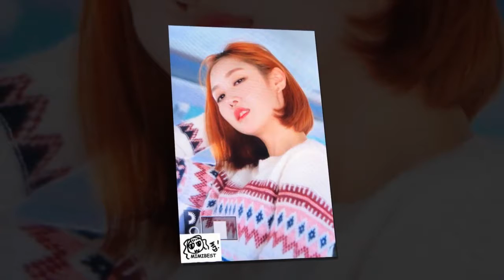[20171227] event fansign on the train Golden Ticket